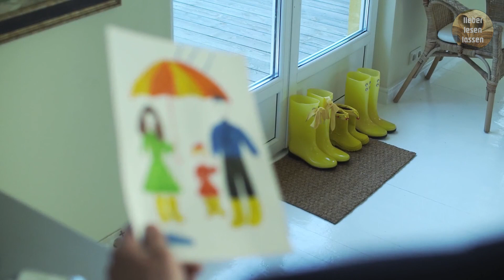Aufhebung der Familie (Kommunistisches Manifest) - Marx | 1848 | So alt, dass es neu wirkt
Marx und Engels reagieren auf Vorwurf: "Aufhebung der Familie! Selbst die Radikalsten ereifern sich über diese schändliche Absicht der Kommunisten."

"Aufhebung der Familie" ist ein Auszug aus dem "Manifest der Kommunistischen Partei" (1848) von Karl Marx und Friedrich Engels.

▬▬▬ Über diese Serie ▬▬▬
Alles kommt irgendwann wieder, heißt es. Vielleicht ist das auch der Grund, warum meine Frau auf das Comeback der Schlaghosen hofft.
Ich jedenfalls krame derweil die richtig alten Geschichten, Artikel und Bilder aus, um dir zu zeigen, was damals als neu, hip und angesagt galt.
Historisch? Auf jeden Fall! Verstaubt? Niemals!

Der Name ist Programm: lieber lesen lassen. Ich heiße Michi und auf diesem Kanal lese ich aus verschiedenen literarischen Gattungen vor und du kannst ganz entspannt zuhören, sinnieren, einschlafen. Hörbücher, Gedichte und Impulse aus dem christlichen Glauben erwarten dich.

▬▬▬ Unterstützung ▬▬▬
Damit kann der Kanal wachsen und YouTube-Vorteile in Anspruch nehmen. Es hilft auch, wenn du den Kanal oder Videos mit deinen Freunden teilst.
Außerdem bleibst du auf dem Laufenden und mit der Erinnerungsfunktion ("Glocke") entgeht dir keine Folge mehr. Probiere es einfach aus.

Indem du mir einen Kommentar mit Anregungen, Feedback oder einfach nur mit einem netten Wort schreibst, bleiben wir im Gespräch und können uns austauschen.

Auswahl, Inhalt und Aussage der von mir erstellten und auf diesem Kanal bereitgestellten Videos geben meine persönlichen Meinungen und Ansichten wieder, sofern es sich um eigene Arbeiten handelt.
Darüber hinaus stellen etwaige verwendete (historische) Dokumente einzelne Stimmen, Meinungen und Ansichten aus der jeweiligen Zeit dar und stehen in keinem Zusammenhang mit meiner persönlichen Sicht der Dinge. Sie dienen der Auseinandersetzung mit (historischen) Gegebenheiten und regen zur mündigen Verantwortungsbereitschaft an.